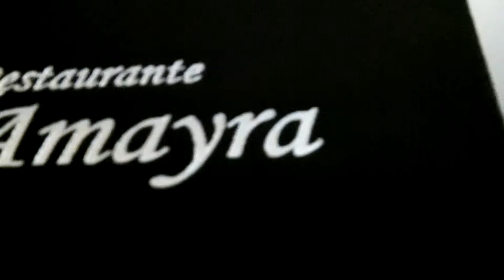Restaurant Amayra-Hotel Regina Madrid - Madrid, Spain April 20th 2012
Restaurant Amayra-Hotel Regina Madrid - Madrid, Spain  April 20th  2012. Kristiina and Mel awaiting their meal at the Amayra restaurant in the Hotel Regina on their break in Madrid, Spain - April 2012.